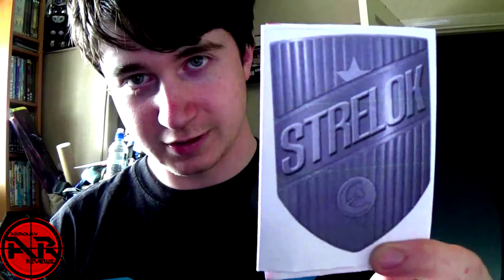Pre-Convention Video!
Sorry for the ever so slightly misleading title but I thought it would be funny.